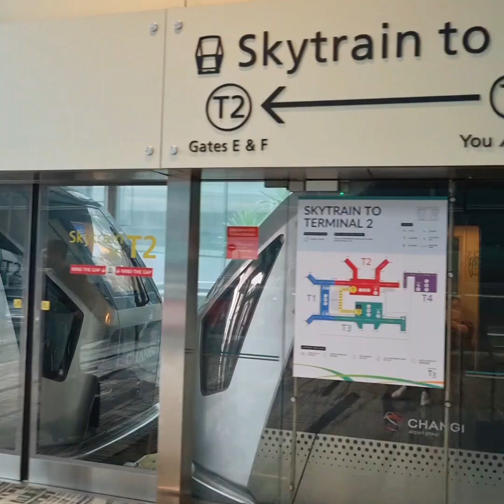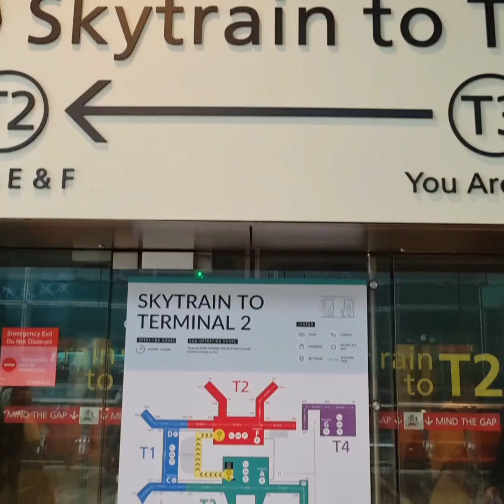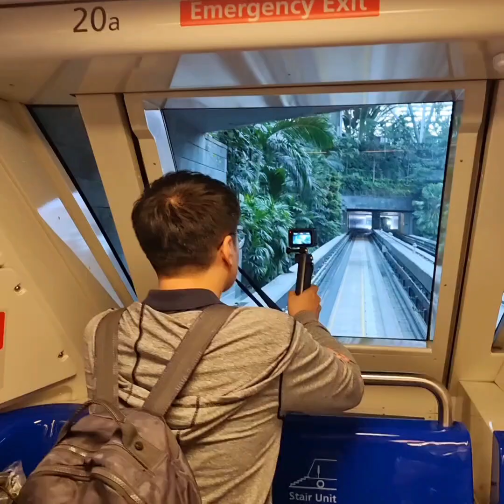Sky Train Changi International Airport Terminal 3 To Terminal 2 Singapore 🇸🇬 World's Best Airport!